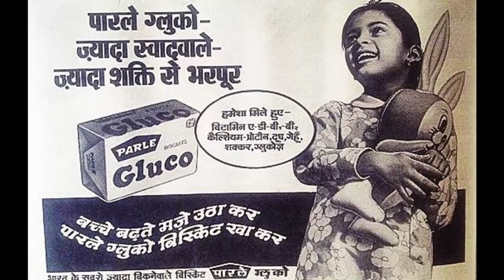Kaise bana PARLE G duniya ka no.1 selling biscuit?